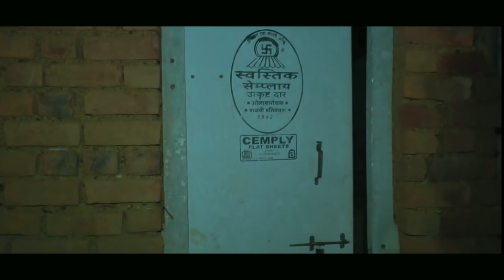ಉಡಾಳ ಮೆಂಬರ್|ಭಾಗ2|UDAL MEMBER |PART 2|GOKUL RAJ |JAGADISH MOOKI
UDAL MEMBER